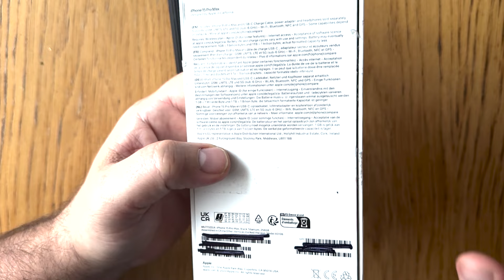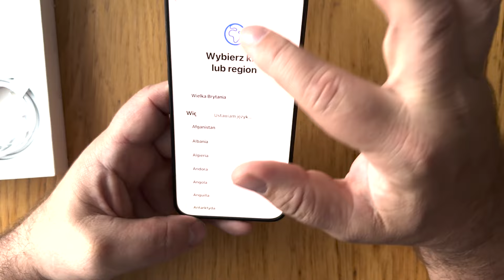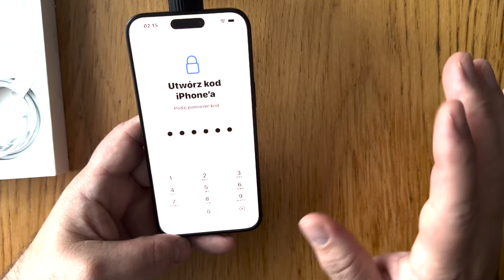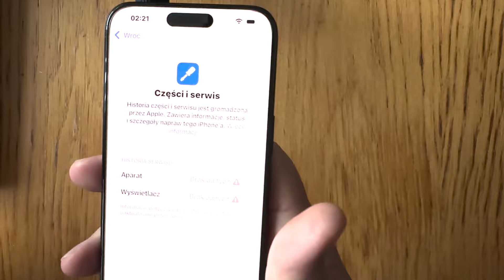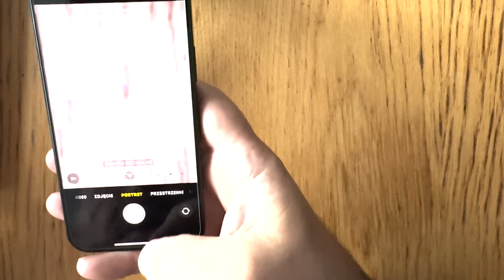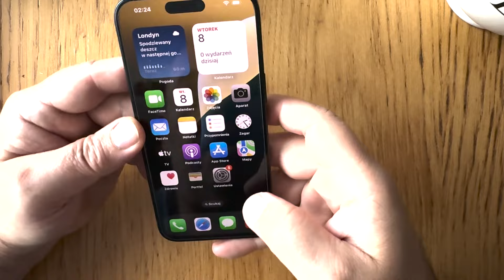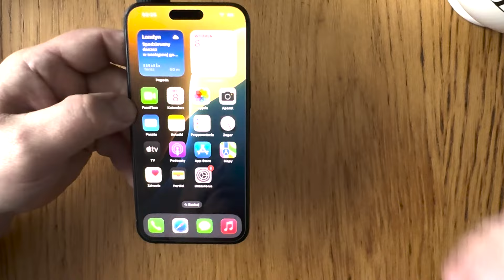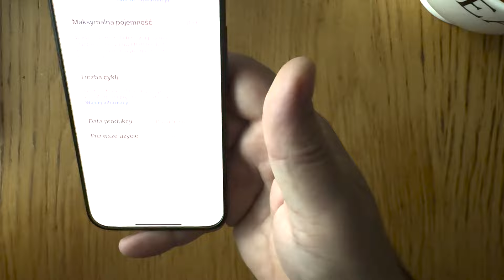Uwaga ,Oszukali , iPhone 15 Pro Max ,Co Pokazuje IOS 18 Uważaj Przed Zakupem Używanego Telefony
Witam tu filmik raczej z innej beczki , chciałbym pokazać co sie dzieje jak dokona się zakupu używanego iPhone po aktualizacji systemu .Pozdrawiam I Zapraszam Na Odcinek